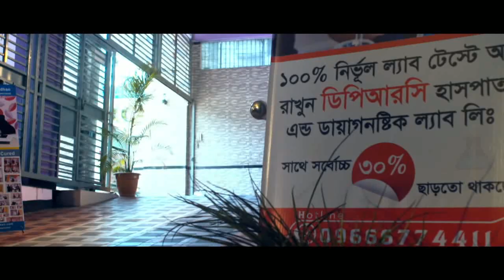শরীরের অক্ষমতা বা পঙ্গুত্ব নিয়ে যা ডা: মো: সফিউল্যাহ্ প্রধান যা বললেন